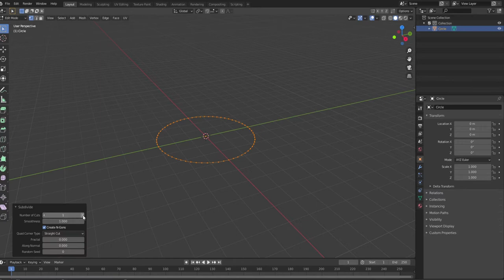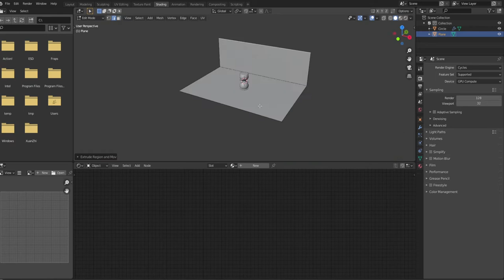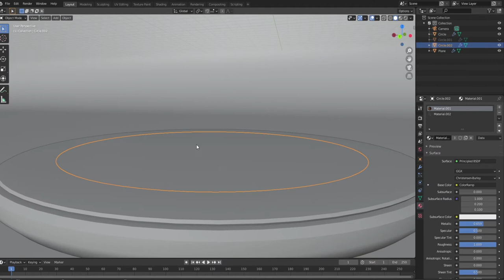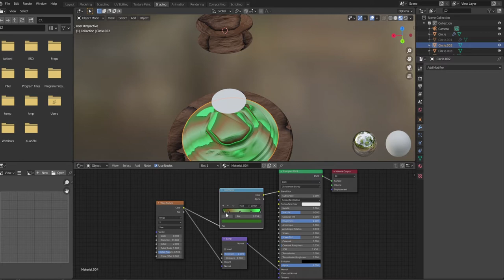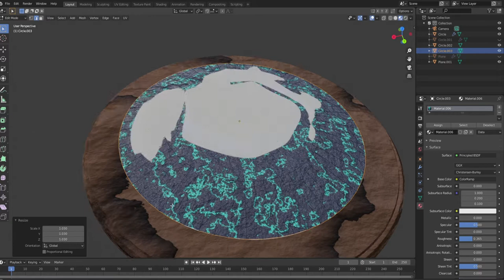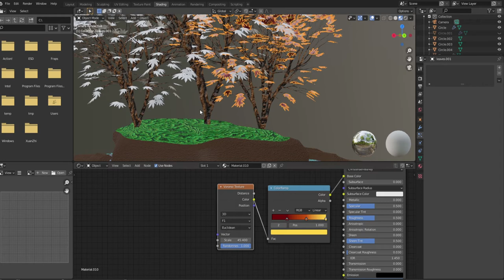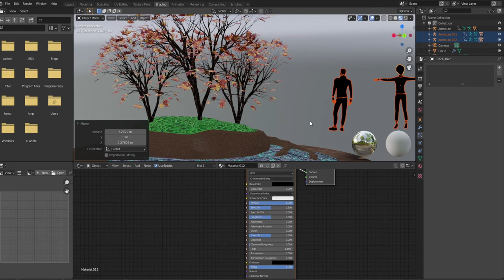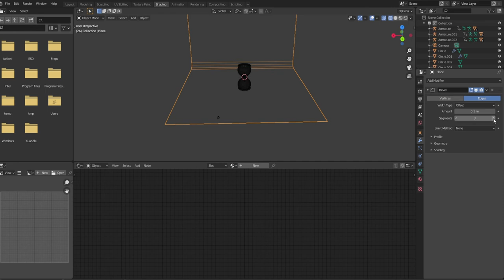Blender - Hourglass 3D modelling (Timelapse)